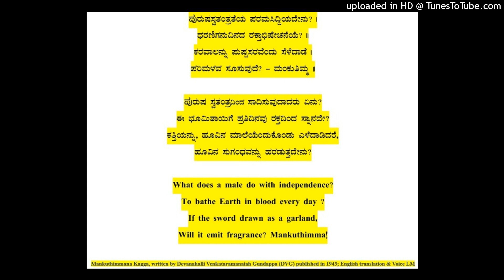Mankuthimmana Kagga by Dr DVG - English Translation (13)